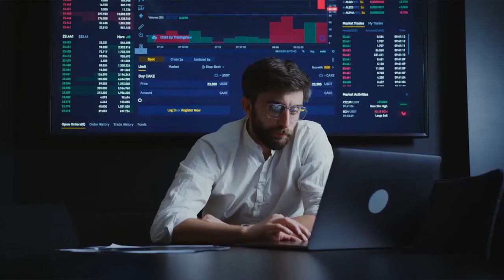🌐🔬 Comparing Study Designs: Retrospective Cohort vs. Case Control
RESOURCES:

1. Learn How To Write Research Papers